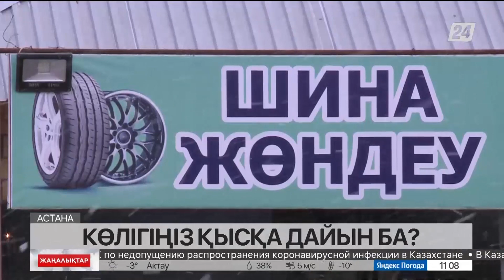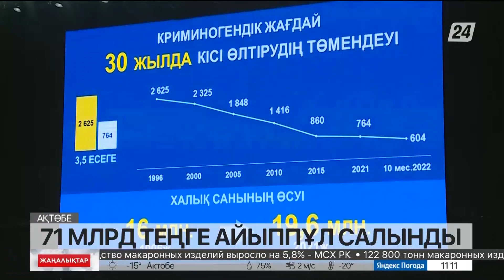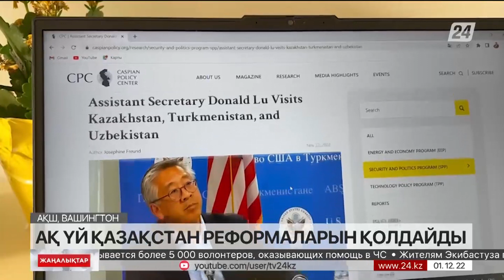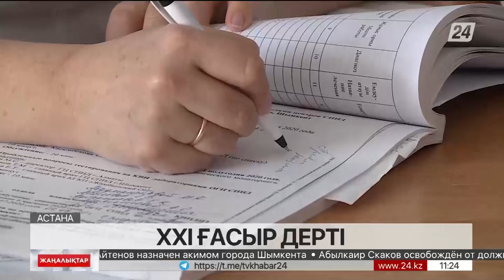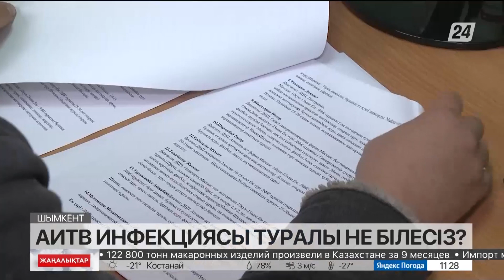01 желтоқсан 2022 жыл - 11:00 жаңалықтар топтамасы